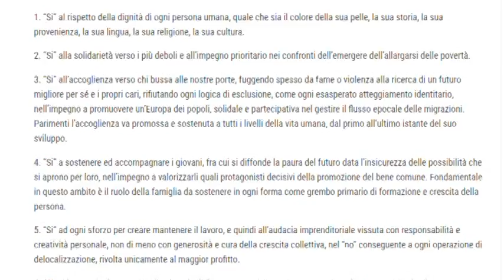Il decalogo della CEAM per il Governo abruzzese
La Conferenza Episcopale d'Abruzzo e Molise, ieri a Chieti, ha incontrato il presidente della Regione Abruzzo, Marco Marsilio al quale ha sottoposto un decalogo che si rifà alla dottrina indicata da Papa Francesco. In primo piano il rispetto della persona a prescindere dalla sua nazionalità e dal colore della pelle. Chiaro riferimento alle politiche muscolari della Lega in tema di immigrazione